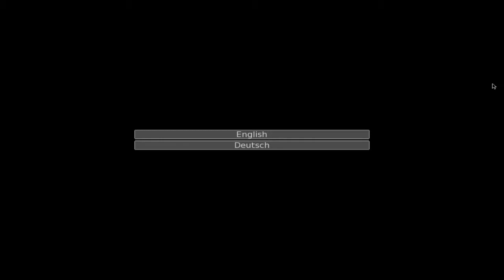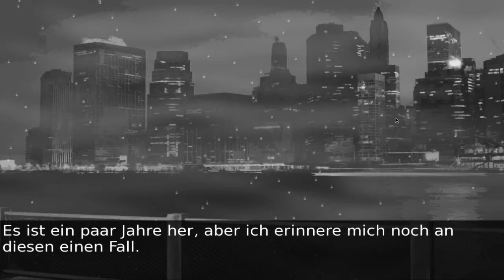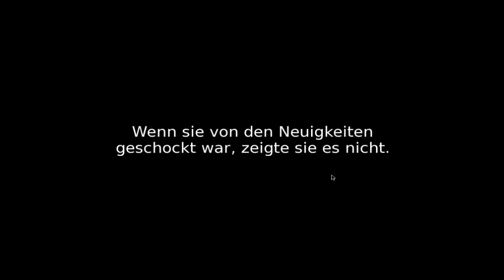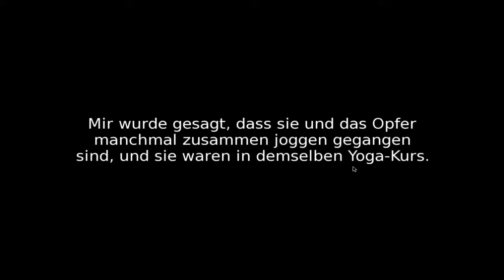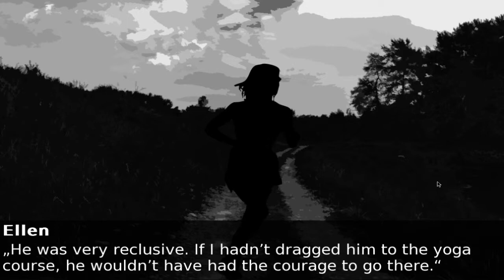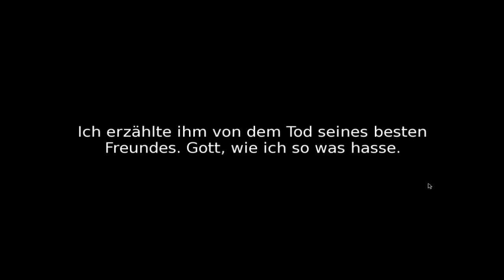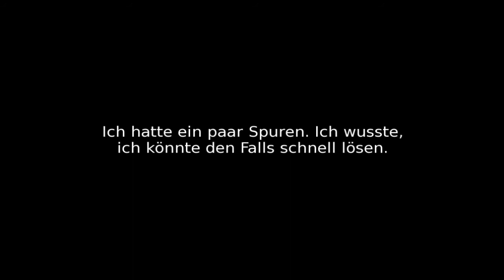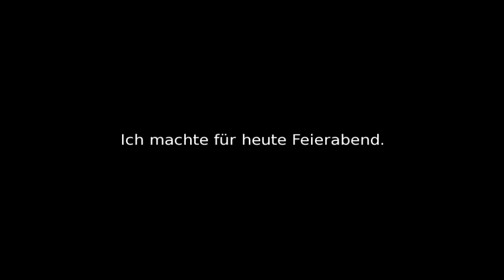Let's read TO KILL A BLACK SWAN [Deutsch] # 01 - Der Fall unseres Lebens ?!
TO KILL A BLACK SWAN [Deutsch] # 01 - Der Fall unseres Lebens

Und schon wieder ein Indie Titel : D
In " TO KILL A BLACK SWAN " geht es um den Detectiv (dessen Namen wir leider nicht erfahren) aber es auch gar nicht brauchen.
Den der Fall der uns bevorsteht ist viel Spannender.

Hier geht es zum Detectiv-Büro:

Hier geht es zum Fall der Fälle:

Ich hoffe ihr unterstützt mich und den alten Sherlock in diesem Atemberaubenden Fall : )
Bis zur nächsten Folge : D